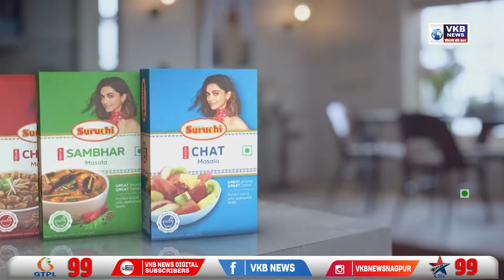८४ वर्षांची आजी कसते शेती; वर्षाकाठी मिळवते लाखोंचे उत्पन्न